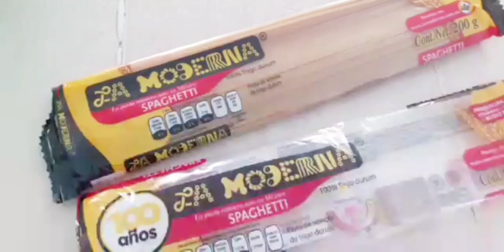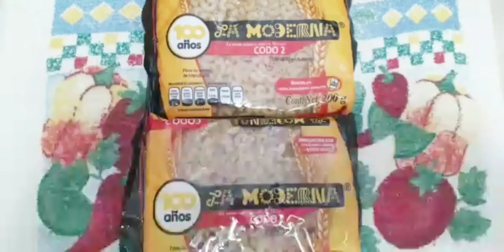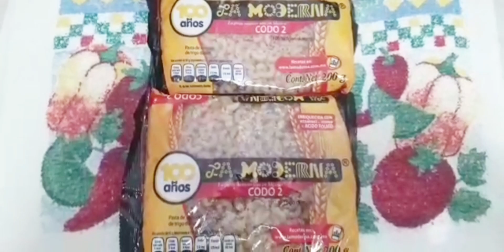Spaguetti Verde /Coditos con Elote